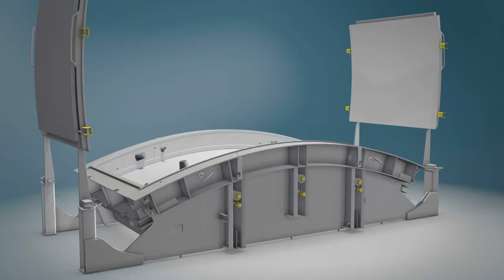Trelleborg Cast In Profile Superior Sealing System